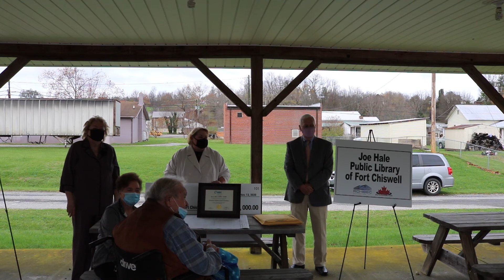Joe Hale Public Library Of Fort Chiswell Ceremony